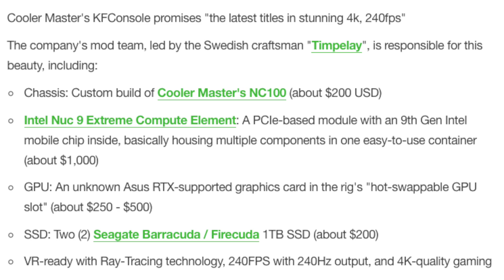KFConsole IS COMING!!!! (The worlds first air fryer console)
You can head to Cooler Master's KFConsole page for more details, but we've got a breakdown of the rig's specs and potential price point here:

Cooler Master's KFConsole promises "the latest titles in stunning 4k, 240fps"
The company's mod team, led by the Swedish craftsman "Timpelay", is responsible for this beauty, including:

Chassis: Custom build of Cooler Master's NC100 (about $200 USD)

Intel Nuc 9 Extreme Compute Element: A PCIe-based module with a 9th Gen Intel mobile chip inside, basically housing multiple components in one easy-to-use container (about $1,000)

GPU: An unknown Asus RTX-supported graphics card in the rig's "hot-swappable GPU slot" (about $250 - $500)

SSD: Two (2) Seagate Barracuda / Firecuda 1TB SSD (about $200)

VR-ready with Ray-Tracing technology, 240FPS with 240Hz output, and 4K-quality gaming

KFConsole

Image via KFC, Cooler Master
No matter what the performance actually ends up being, the KFConsole will be the first (and likely only) video game player with a built-in Chicken Warmer: "The patented Chicken Chamber. Utilizing the systems natural heat and airflow system you can now focus on your gameplay and enjoy hot, crispy chicken between rounds." One wonders if that's how Cooler Master and KFC will get around the cooling issues of the run-hot tech in this rig; it remains to be seen whether or not you need a piece of chicken in the chamber to make sure everything runs cool.

You probably noticed that there's no mention of a disc drive in this thing, so it's probably akin to the digital-only console cousins from Sony and Microsoft. But the fact that the KFConsole has a bunch of easily swappable components (including the chicken) actually gives the off-brand platform a leg up (or is it a drumstick?) Though at a potential speculative price point of around $2,000, and sure to be a limited supply, this promises to be more of a collector's item than a common console.